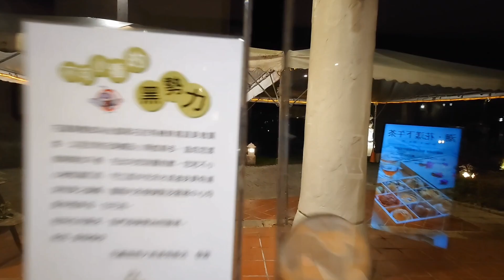【理想大地渡假飯店】里拉餐廳 Hualien Ideal Land Resort Hotel (Taiwan)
里拉餐廳位於理想大地渡假村的中島上，以西班牙安達魯西亞風格打造的特色餐廳，以西式自助餐飲為主，從圓弧窗外盡可收視運河河道之美，豐富多變的典雅古意桌椅，更增添在此用餐情調。